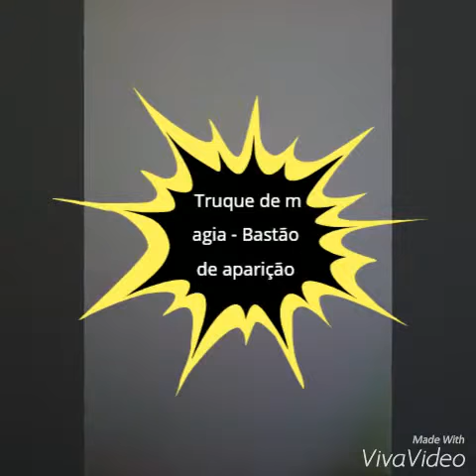Truque de magia - Bastão de aparição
Hoje mostro um truque de magia. Como fazer aparecer um bastão de 1 metro, do nada. Mais vídeos de: origamis, jogos, hacks, magia e muito mais! Em...👉Tutoriais TL